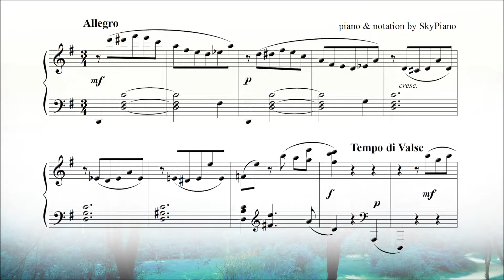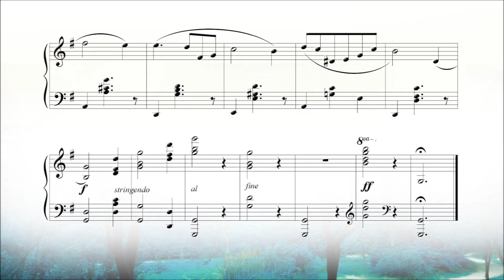작은 왈츠 (Valsette) - 보로스키 (F. Borowski) 피아노명곡 (piano by SkyPiano)